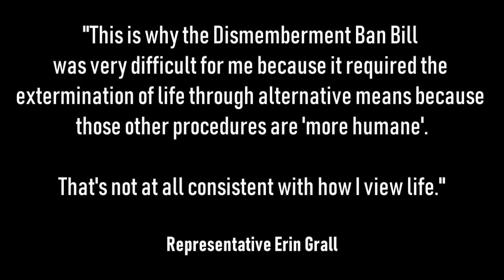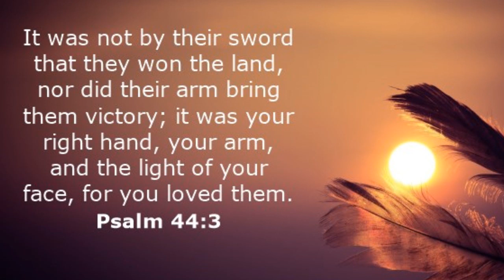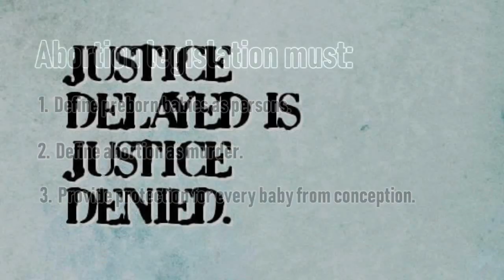Representative Erin Grall Updated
Florida State Representative Erin Grall has recently refiled her Parental Consent Bill. She followed the advice of those who counseled her to compromise and delay justice. Please contact her with the plea to fight for every baby in Florida. If she doesn't do it, no one in the Florida Legislature will, that we know of. In repentance, we are still Searching for Wilberforce.